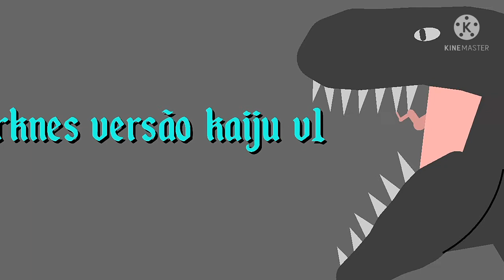Nova intro e 2 novas formas